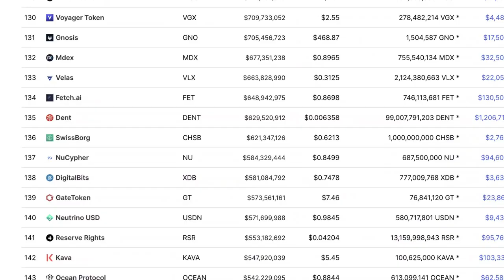E.B. Tucker: Silver Will Go CRAZY In 2022...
E.B. Tucker is is on the Board of Directors at Metalla Royalty & Streaming Ltd. and is also the senior analyst and writer for The Casey Report. The Casey Report is a monthly investment advisory founded by legendary resource speculator Doug Casey. Before joining Casey, he served as the analyst and lead analyst on Stansberry’s Investment Advisory and The Bill Bonner Letter, respectively. Before joining Stansberry, Mr. Tucker was a founding partner of KSIR Capital Management; an asset management firm focused on precious metal equities. He also co-founded KSIR Capital; a corporate finance advisory firm focused on the precious metals industry.

Video content: E.B. Tucker, Restart, reset, the big reset, banks USA, savings banks USA, economy USA, finance USA, money USA, capital USA, stocks USA, stock exchange USA, real estate USA, politics USA, media USA, gold, gold coins, silver, precious metals, bitcoin , Cryptocurrency, currency crisis, currency reform, financial community, financial policy, financial market, banks, financial crash, euro crash, bank crash, investment, euro crisis, economic crisis, bankruptcy, bankruptcy, inflation, credit, insolvency, profit, system change, reset, crash, finance, finance, money , Trade, goods market, means of payment, securities, cash, bank balances, claims, debt capital, interest, liabilities, purchasing power, central banks, ECB, precious metals, expropriation, system change, stock market trend, success channel, company, state, Bill Gates, Jeff Bezos, Elon Musk, Warren Buffett, Bernard Arnault, Mark Zuckerberg, Larry Ellison, Larry Page, finance, crash, cash, microstrategy, Michael Saylor, gold, central banks, currency, economy, government, politics, stocks, assets, real estate, money, future, inflation , Recession, Technology, Asset Advisor, Finance, Crash, Cash, Microstrategy,  Bitcoin, BTC, cryptocurrency, gold, central banks, currency, economy, government, politics, money print, assets, stocks, ethereum, fortune, investment, PayPal, stock market, real estate, money, future, inflation, recession, technology